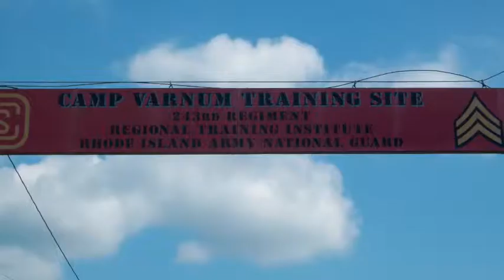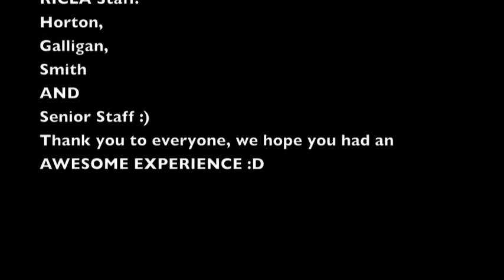RIWING ENCAMPMENT 2010 camp varnum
epic encampment ever, made a ton of memories, some awesome friends, cant wait for next year.